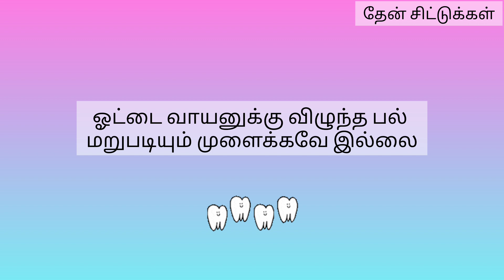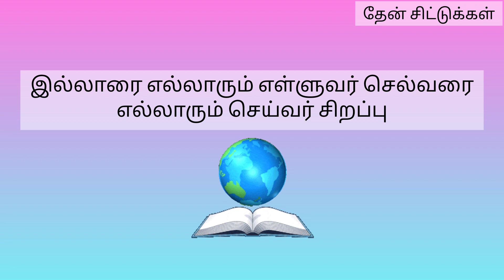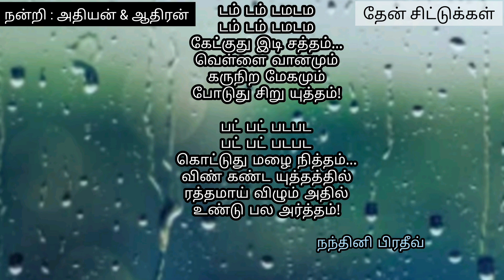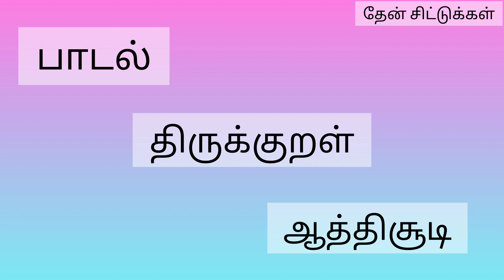தமிழ் இனிது | இனி குழந்தைகள் தமிழ் கற்பது எளிது | Episode - 15 | தேன் சிட்டுக்கள்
தேன் சிட்டுக்களின் அன்பு வணக்கம்🙏

இவ்வளவு நாள் நல்ல நல்ல கதைகளைத் தந்த நம் தேன் சிட்டுக்களின் அடுத்த முயற்சி தான் "தமிழ் இனிது". இது முழுக்க முழுக்க குழந்தைகளுக்கான பகுதி. பெரியவர்களுக்கு பிடிச்சிருந்தா அவங்களும் இதை பார்க்கலாம். கற்பதற்கு வயதில்லை. இதில் திருக்குறள், ஆத்திசூடி, அத்துடன் சிறுவர்களுக்கான பாடல்களும் இருக்கு. அது நிச்சயம் குழந்தைகளின் கற்றலை எளிமையாக்கும்.

அன்புடன்,
தேன் சிட்டுக்கள்❤

Dear all,
Happy to release a new chapter where the children can learn many new things regarding Tamil language. We engage them with Thirukkural, Aathichoodi and kids songs which will make them to learn with eagerness. Kids world is so big. Here we have given a positive attempt to find them in their own world and teach them. Sure this will bring some good changes in them. Stay awake for "தமிழ் இனிது" on every saturday at 6PM.

With love,
Thenchittukkal❤

சிறுவர் பாடல்கள்:
Credits to குழந்தை கவிஞர் அழ. வள்ளியப்பா அவர்கள்.
சிறுவர் பாடல்கள் - நந்தினி பிரதீவ்

தேன் சிட்டுக்கள்❤